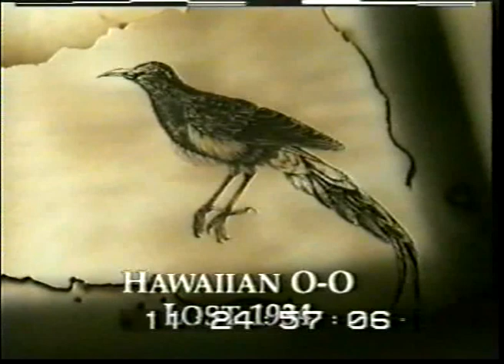LOST ANIMALS - HAWAIIAN O O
Extinct species documentary by David Day, Author of Nevermore, A Book of Hours - Meditation on Extinction and Doomsday Book of Animals.  Narrated by Greta Scacchi.